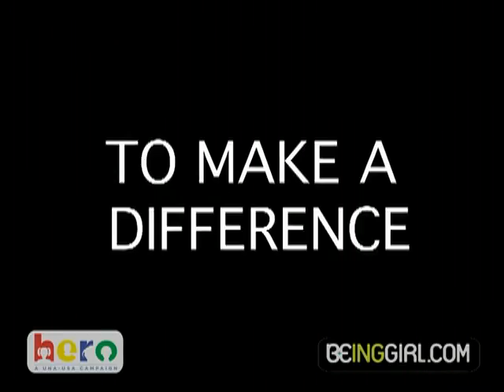HERO 2007 Promo Long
In the Summer of 2007, 24 American teenagers along with 8 Junior Counselors and 6 Senior Counselors traveled to South Africa and Namibia to work in HERO-sponsored schools and see firsthand the effects of the HIV/AIDS epidemic. The Youth Ambassadors helped make a difference in the lives of many children, teachers and community members by building a kitchen for an in-school feeding program, installing security fencing, installing playground equipment and spending time teaching classes.